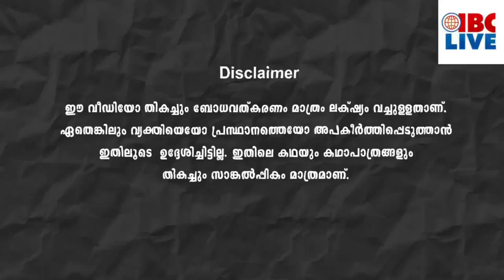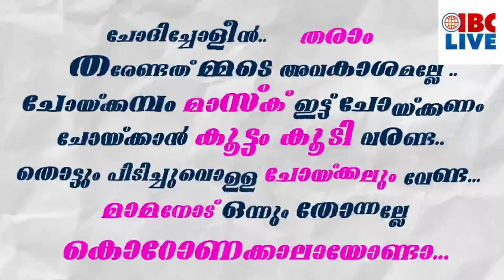IBC 20 20 Bulletin 26 11 20 Thu